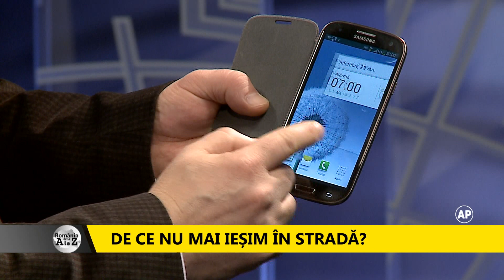Romania de la A la Z partea 2 (22 ianuarie 2014)